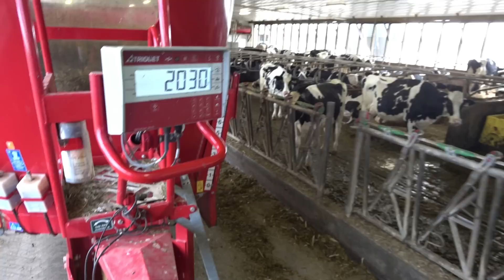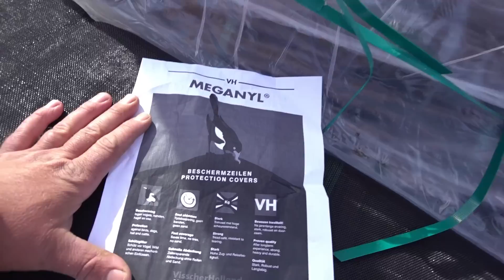Farmwork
Vergeet niet deze video te delen met je familie en vrienden

Volg me op -  follow me on

Alex the Dutch dairyfarmer

Ik ben een 4e generatie melkveehouder in het oosten van Nederland. In mijn video's zie allerlei zaken die op een boerderij kunnen voorkomen, zoals werk met de koeien, sleutelen aan machines en werk op het land, dat in dienst staat van het melkvee.
Het is onze missie om mensen ervan bewust te maken wat er allemaal bij komt kijken om een boerderij als de onze draaiende te houden. Als je vragen hebt over bepaalde zaken, stel ze gerust!
Alex

I'm a 4th generation dairyfarmer in the east of the Netherlands. In my videos you see a lot of stuff that can happen on a farm. Work with the cows, wrenching on machines and work on the land, which is all for the dairycows.
It is our mission the show you what needs to be done to keep a dairyfarm, like ours, going.
if you have any questions about my work or other stuff, don't fear to ask!
Alex